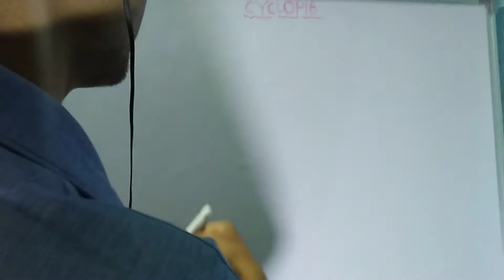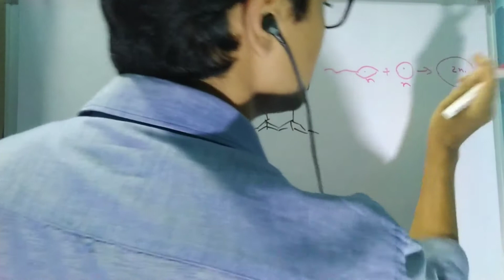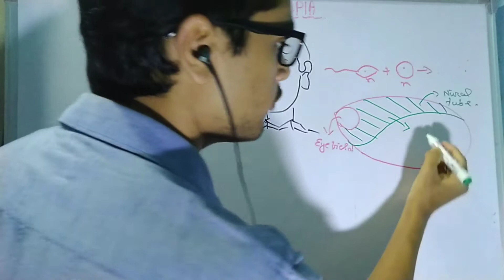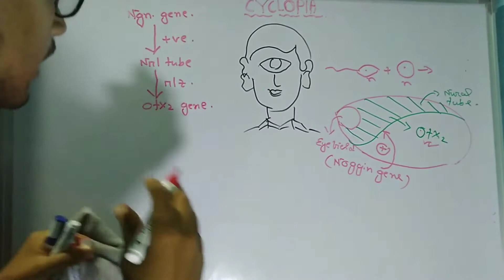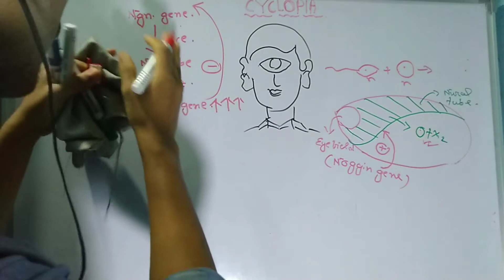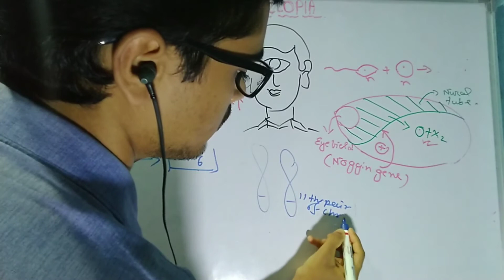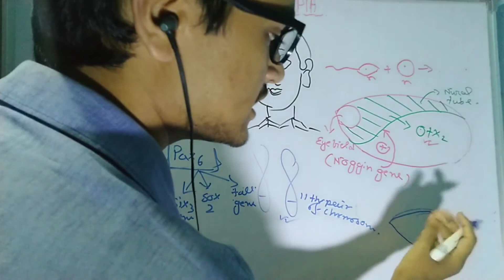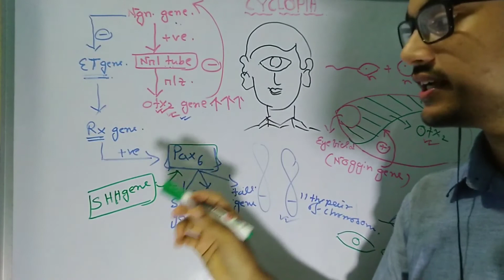CYCLOPIA#BABY WITH ONE EYE BY-SWAGATAM DAS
In this video I have discussed about the cyclopia whic is the most extreme form of holoprosencephaly and is a congenital disorder (birth defect) characterized by the failure of the embryonic prosencephalon to properly divide the orbits of the eye into two cavities. Its incidence is 1 in 16,000 in born animals and 1 in 200 in miscarried fetuses.

# cyclopia
Baby with one eye
# developmental bioloy
# birth disorders
# developmental disorders
# eye field formation
# development of eye field